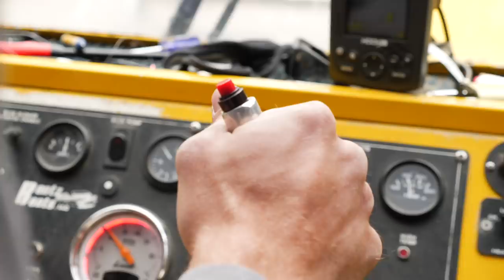EPIC Steelhead & TROUT Fishing The DEEPEST CANYON In North AMERICA!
Today we're excited to bring you part 2 of our Idaho Steelhead Fishing Trip! In this episode we venture into Idaho's Hells Canyon with Hells Canyon Adventures. To say the trout and steelhead fishing was epic would be an understatement! You literally couldn't make a cast without catching a fish! The trout were biting, the steelhead were biting! Hells Canyon is a 10 mile wide canyon located in parts of WA, OR, and Idaho. Hells Canyon is North America's deepest river gorge at 7,993 feet which is even deeper than the better known Grand Canyon. Its amazing these steelhead travel all the way back to this canyon and we were blessed enough to encounter them. We're mostly float fishing with jigs and bait, but we do also land a couple steelhead back trolling bait. This is part 2 of this 3 part series, be sure to check out the other episodes below.

Addicted Fishing
7509 South 5th St.

STAY ADDICTED! 🤘🎣